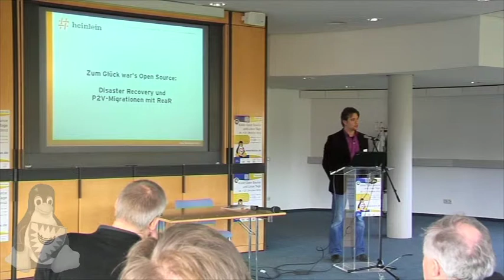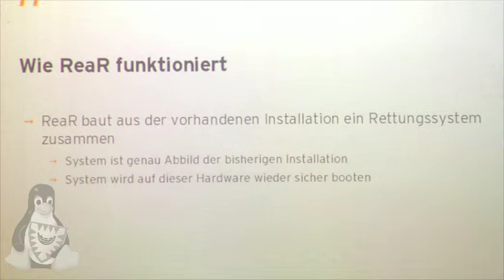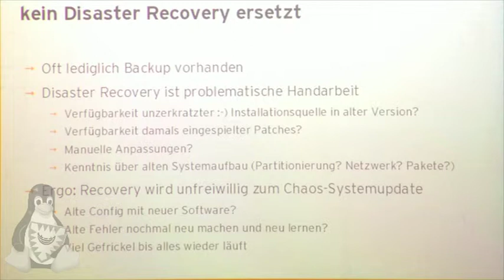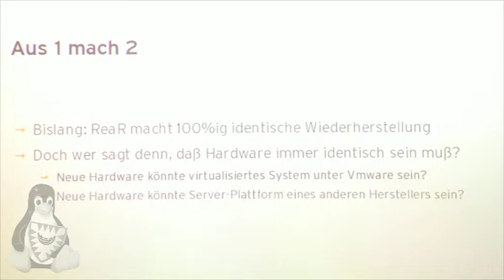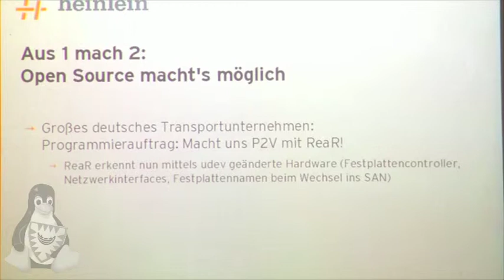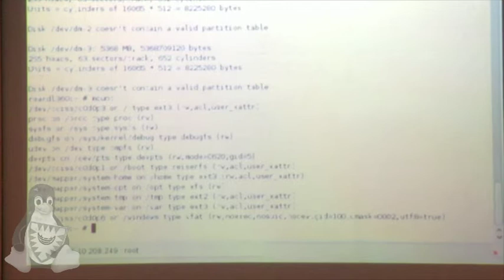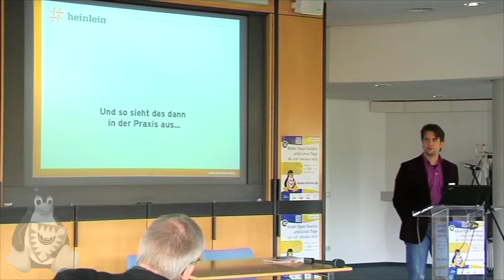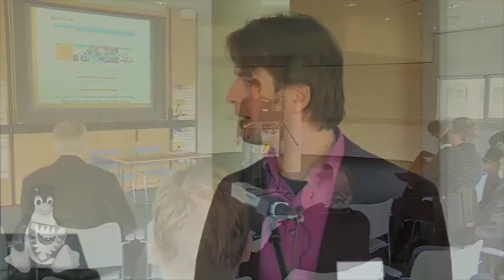Disaster Recovery und P2V-Migration mit ReaR [Kielux 2012]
Es ist nur in bash programmiert -- aber ReaR ("Relax and Recover") hält, was der Name verspricht: Auf Knopfdruck recovert das über CD, USB-Stick oder PXE-Bootimage bereitgestellte Rescue-System einen einmal gebackupten Orginalserver -- vollautomatisch, von A bis Z. Auch schwierige Konfigurationen wie Software-RAID, LVM-Systeme, ausgefallene Dateisysteme, Netzwerkbondings und andere Konstellationen erledigt ReaR im Handumdrehen. Am Ende bootet der restaurierte Server, als ob nichts gewesen wäre. Doch wer sagt denn, dass ein Recovery immer auf vergleichbarer Hardware stattfinden muss? Die von Heinlein Support erstellten neuesten Versionen von ReaR können das Recovery auch bei geänderter Hardware durchführen. Echte udev-Unterstützung macht's möglich: Geänderte Festplattencontroller und Netzwerkinterfaces werden erkannt, die notwendigen Treiber geladen und die entscheidenden Änderungen an der initrd werden automatisch vorgenommen. Damit kann ReaR auch als universelles Migrationstool genutzt werden, um physikalische Server zu virtualisieren (P2V). Auf Knopfdruck ziehen Server in eine VMware-Umgebung um -- im Idealfall vollautomatisch ohne Interaktion mit dem Administrator. Nach wenigen Minuten Ausfallzeit ist die Migration durchgeführt. Vortrag von Peer Heinlein (Heinlein Support GmbH)